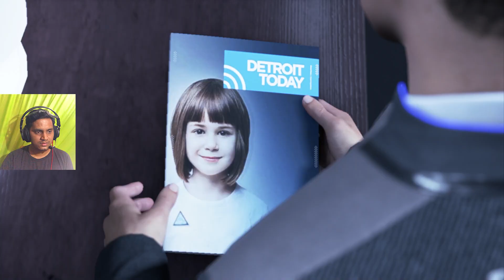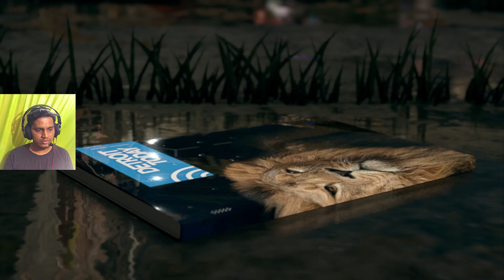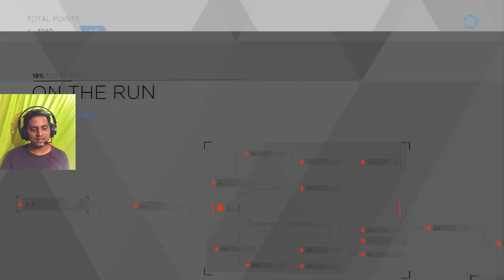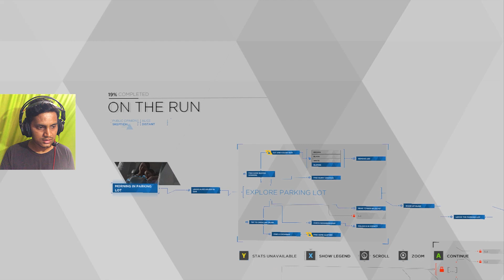This Story is Becoming So INTENSE [ Detroit Become Human ] Ep 06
► PC SPECS:
Processor : AMD RYZEN 3 3200G
MotherBoard : Gigabyte A320M-H
Ram : 16GB - DDR4 3600 Corsair Vengeance
Graphic Card : GT710 2GB
Mouse : Ant Esports GM200W Optical Gaming Mouse
Keybord : Dell
Gamepad : RedGear Pro Wireless
Headphone : boAt Immortal IM-200 RTL
Hdd : 1TB Seagate Barracuda / Toshiba